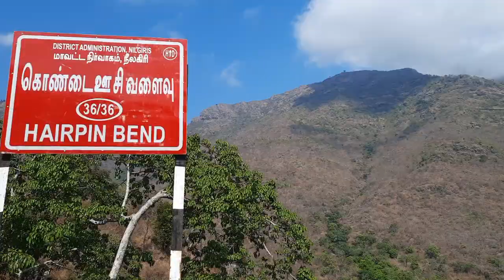Dangerous 36 Hairpin bends Road Ooty to Mysore 3